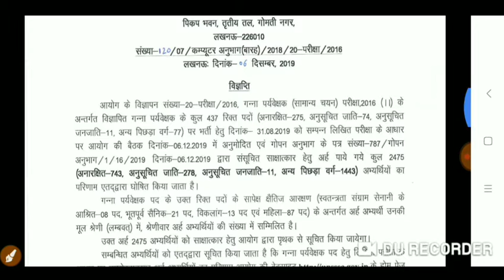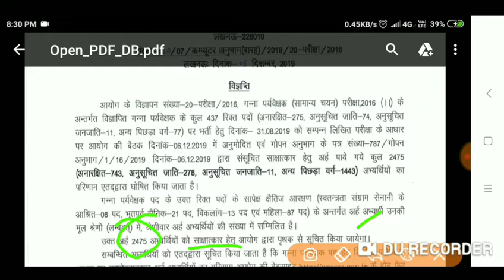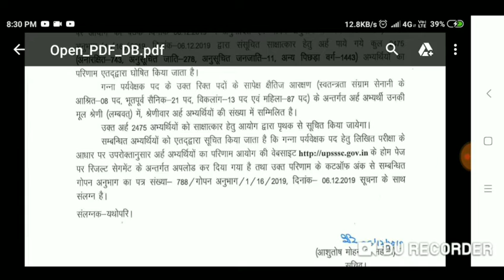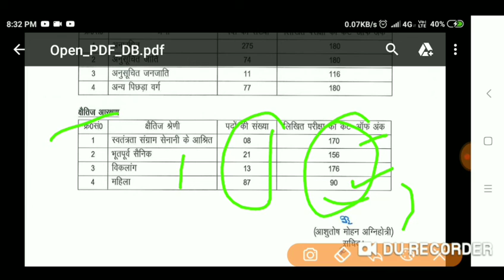UPSSC Canesupervisor result out/गन्ना पर्यवेक्षक रिजल्ट आउट /canesupervisor result /cut off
UPSSSC CANE SUPERVISOR result declared